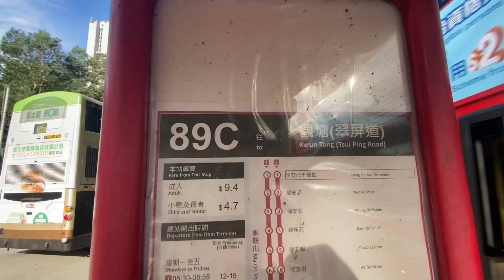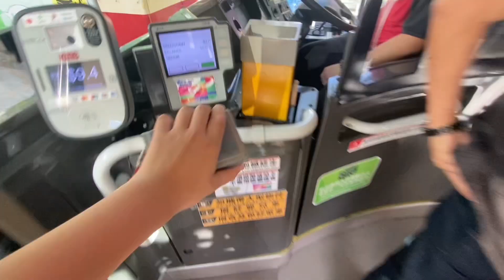[九廠轉沙廠￼￼] KMB 89C(恒安Heng On-￼觀塘(￼翠屏道) Kwun Tong(Tsui Ping Road)(縮時)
班次:2024/7/7 17:20
用車:YT7813.BED30
拍攝材料:iPhone 11 pro max

新界巴士路線89C，由九巴營辦，來往恆安及觀塘（翠屏道），途經欣安邨、大水坑、亞公角、石門、沙田第一城後，取道大老山隧道往返彩虹、九龍灣、觀塘市中心。